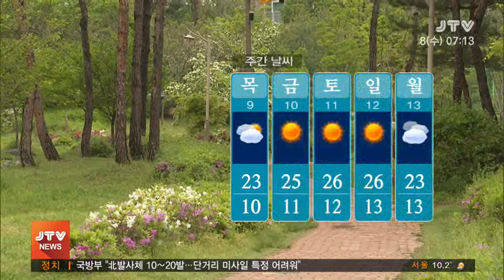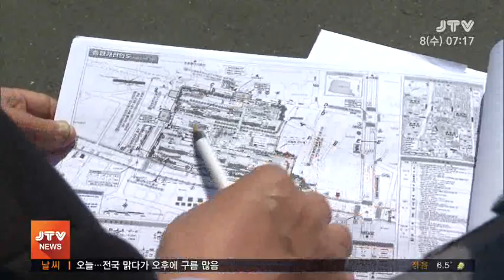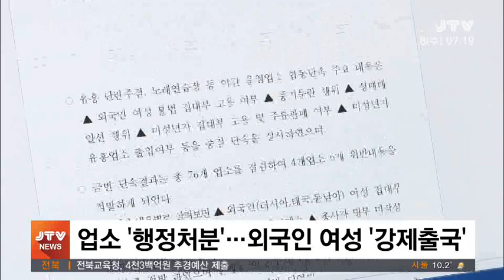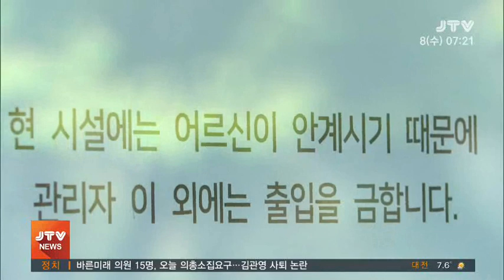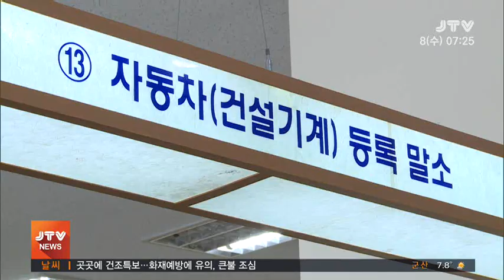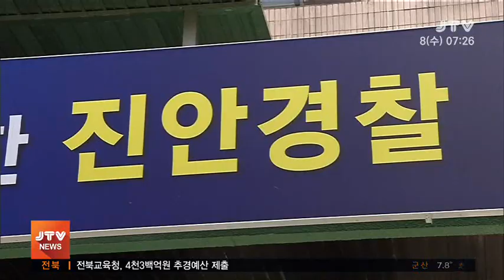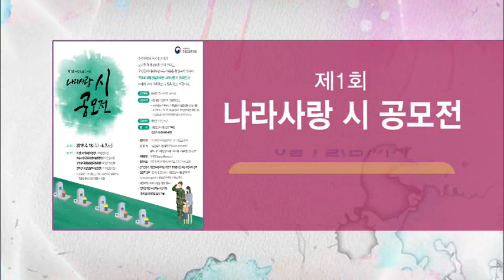[JTV 아침뉴스] 2019. 5. 8 (수)